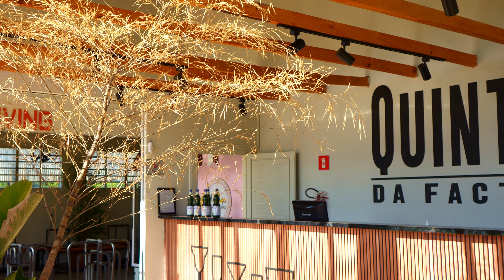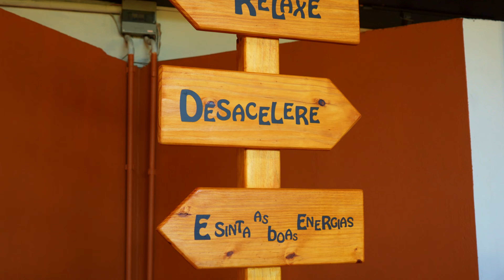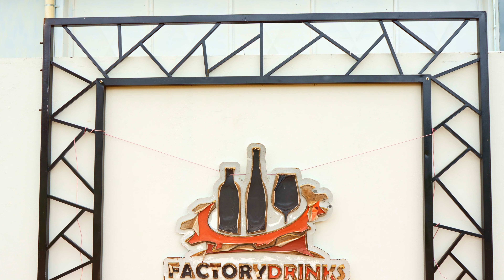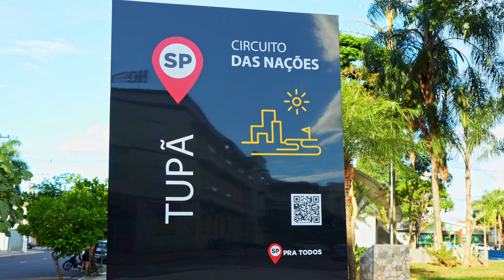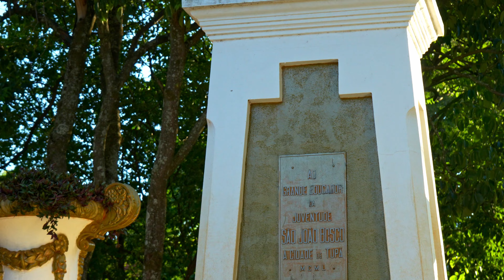Conheça a Factory Drinks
A Factory Drinks faz parte da Rota Gastronômica Pontal do Paranapanema, composta pelas regiões turísticas Circuito das Nações, Pontal Paulista e Sol do Oeste, uma das 10 Rotas Gastronômicas do Estado